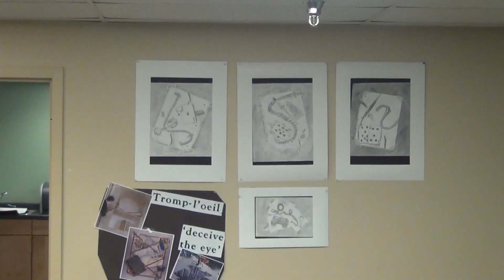Nla Vlog: Babies and PCP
Pear face returns!